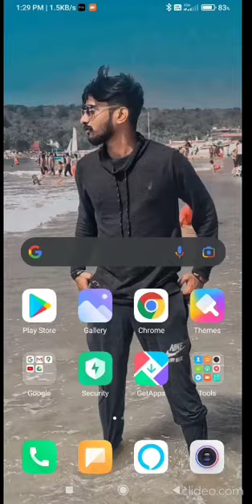clash of clans new update reward collect